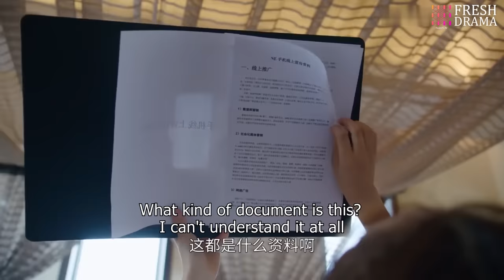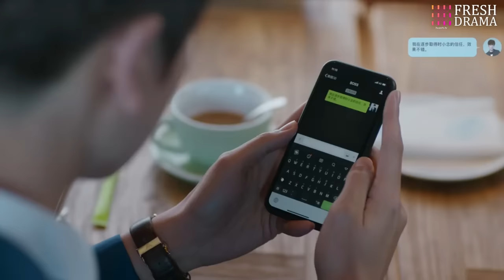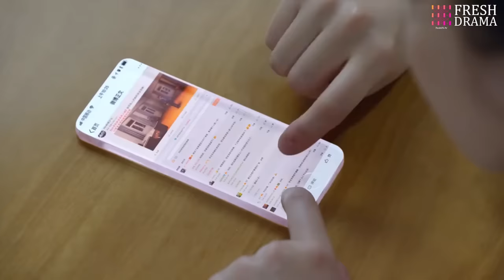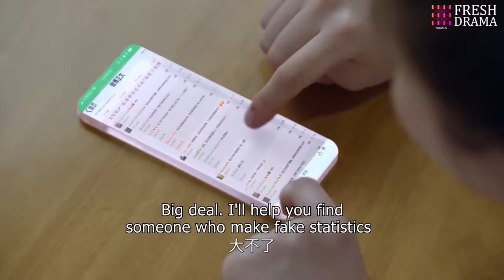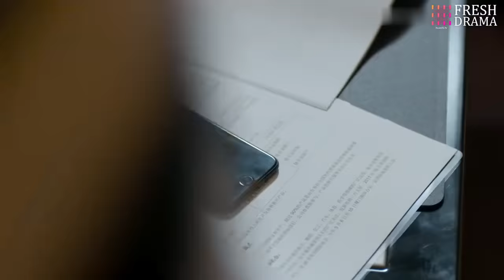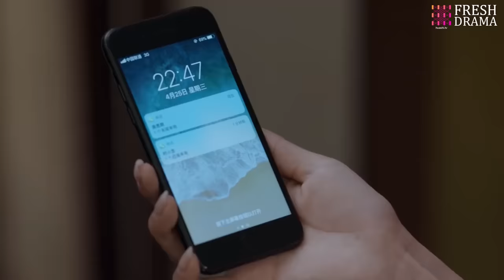President's Secret Wife💕EP13 | zhaolusi | Pregnant bride encountered CEO❤️‍🔥Destiny took a new turn